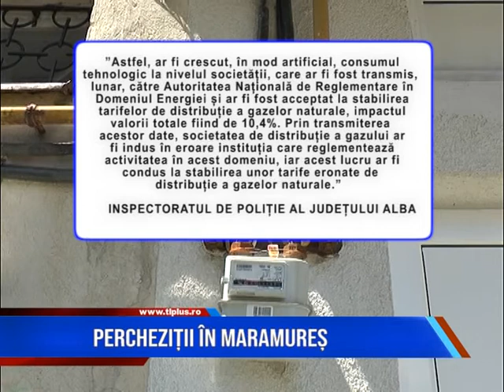PERCHEZIȚII ÎN MARAMUREȘ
87 de percheziții au fost efectuate în 20 de județe din țară și în Municipiul București la sediile unei societăți de distribuție a gazelor naturale. Anchetatorii investigheaza posibile fapte de înșelăciune, fals intelectual și uz de fals, iar descinderi au făcut inclusiv în Maramureș.